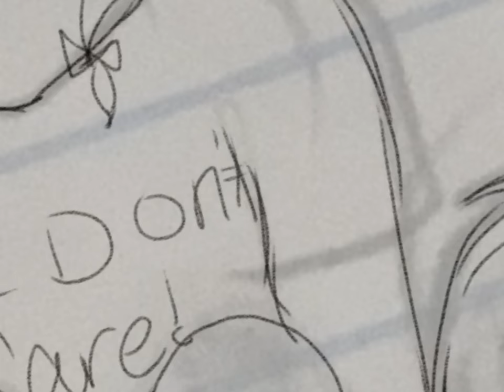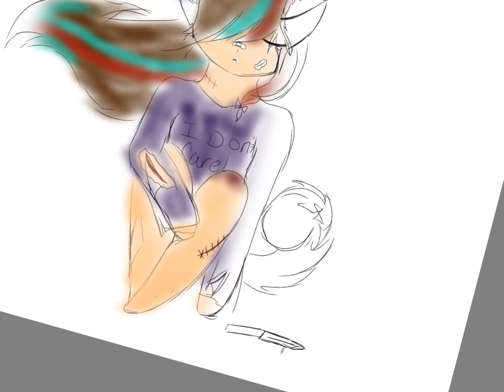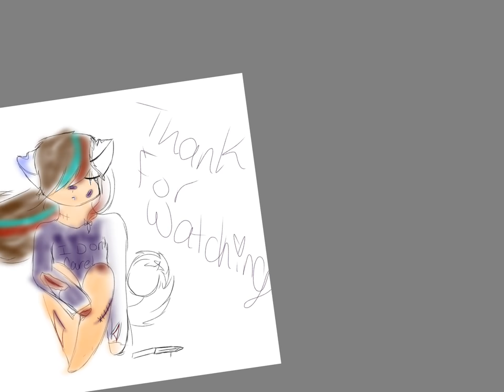Fading away (colored sketch)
Next time I’ll draw a wolf if I can
Hope u enjoyed. I struggled cuz I was doing other things